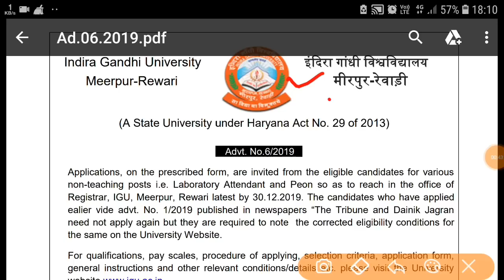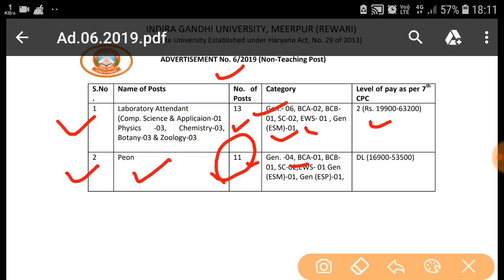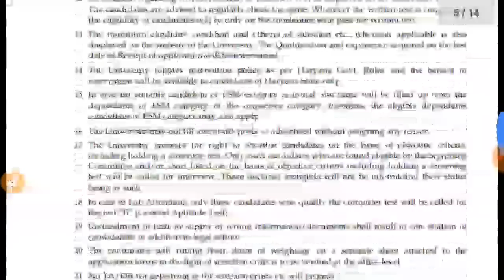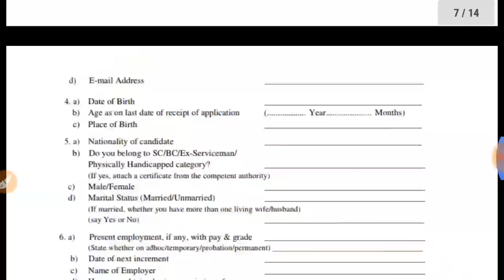ख़ुशख़बरी! Hssc ने अभी भेजा नया नोटिस |👍जल्दी देखो | Hssc new notice release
ख़ुशख़बरी! Hssc ने अभी भेजा नया नोटिस |👍जल्दी देखो | Hssc new notice release hssc new notice,hssc group d new recruitment 2019-20,haryana dc rate vacancy 2019,hssc constable exam date, knowledge tv desi tau,